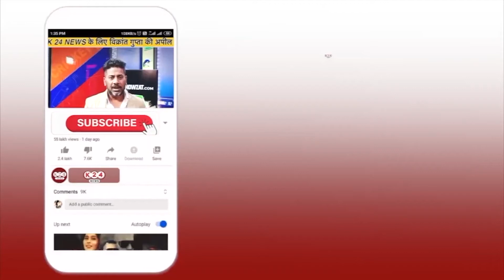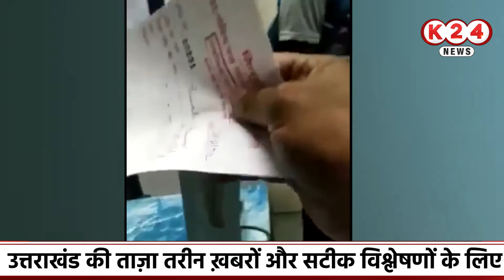जब नशे में धुत मिले अस्पताल में डॉक्टर, नहीं लिखा पा रहे एक भी शब्द !! II K 24 NEWS II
VIDEO BY : K 24 NEWS